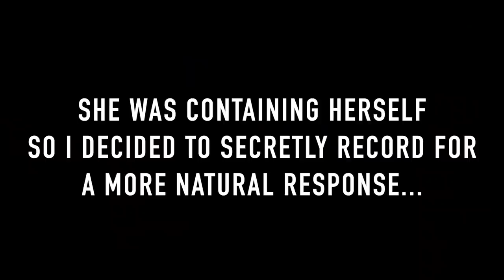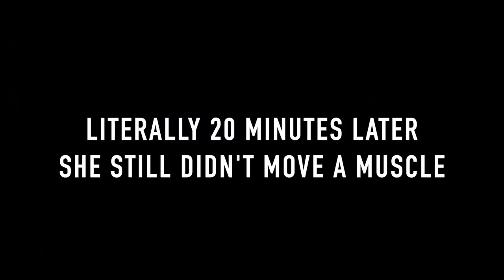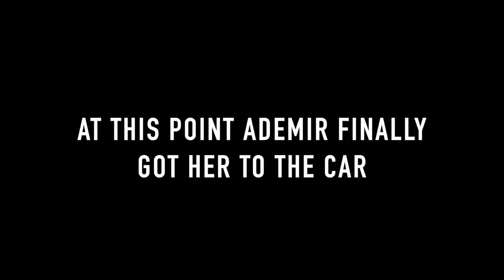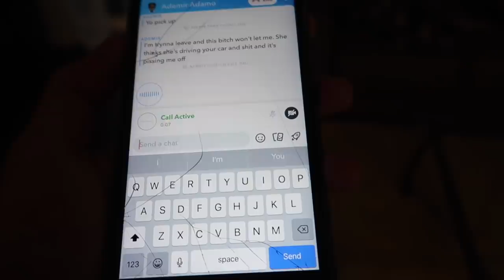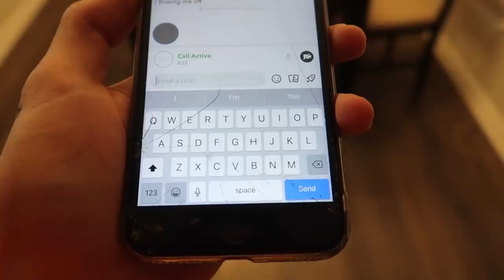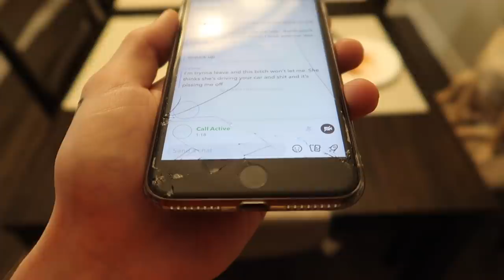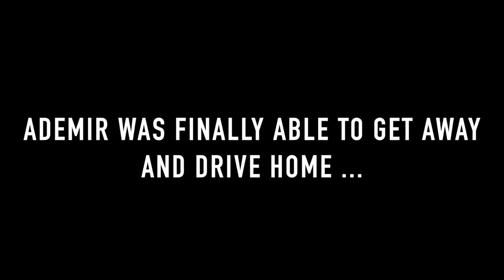My House Was in Danger. Wasn't Easy to Kick Her Out....( Possessed or Drugs? pls help)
my house was in danger we had to kick her out. possessed or drugs? pls help us figure this out!
this is a real demon possession and this is not acted out or a skit. this is 100% serious and real we need to figure out how to help this demon possession girl.